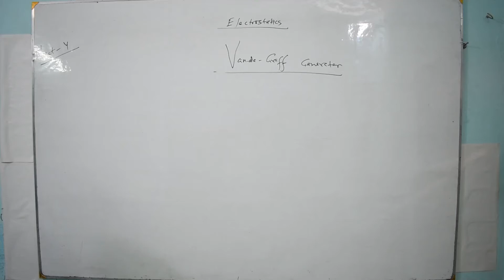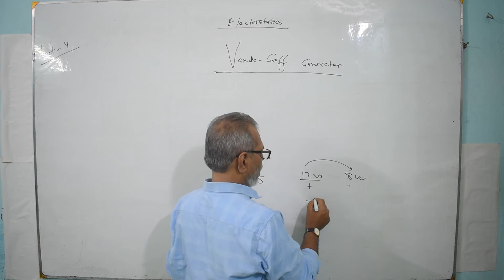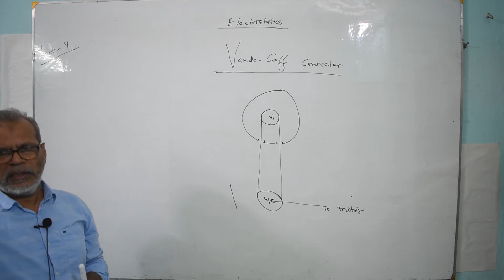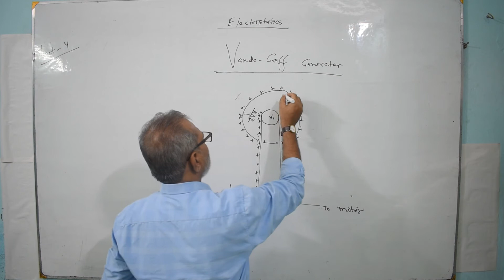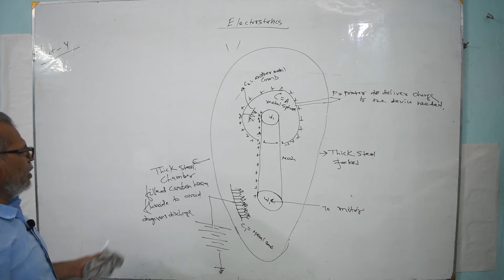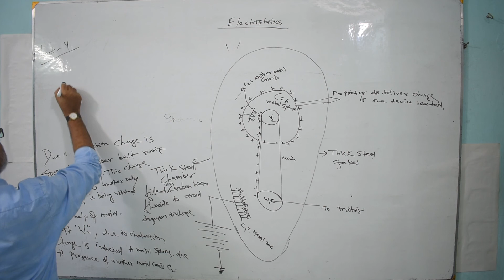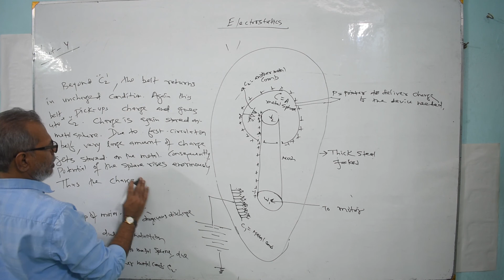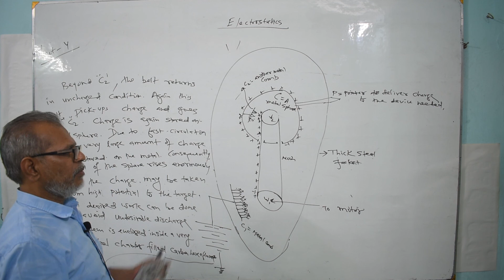Lec-04 |Vande-Graff Generator